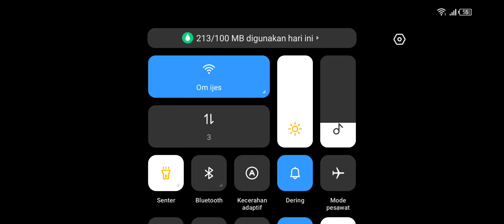JS Mogami ft JS Yamato Aegis + CN Type 055A Gameplay | Bukan Sembarang Fregat Bos! | Modern Warships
Graphic : Ultra - Medium - 60fps
Device : Infinix Hot 20s 8/128